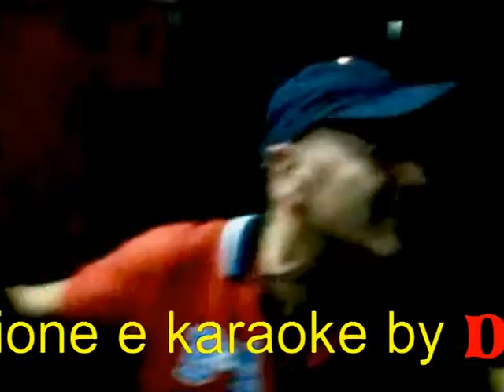Chili's_Pub_Danymidi.mpg